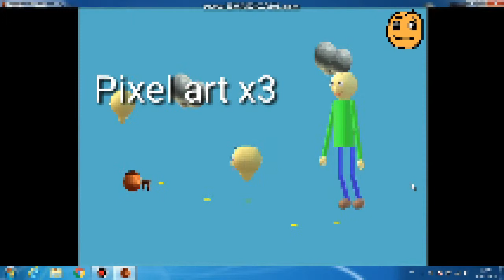Placeface's mlems day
Bye Bye..